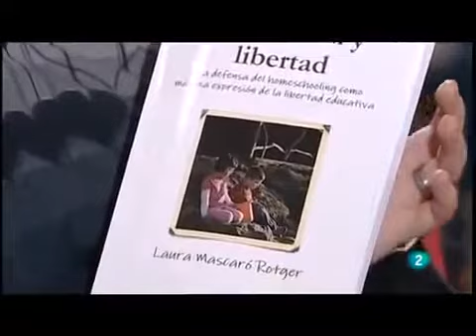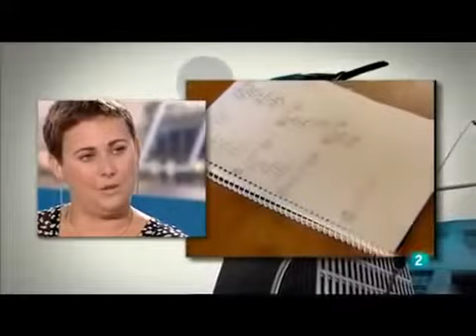Educar en casa, sin escuela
Entrevista Laura Mascaró en "Para todos La 2"